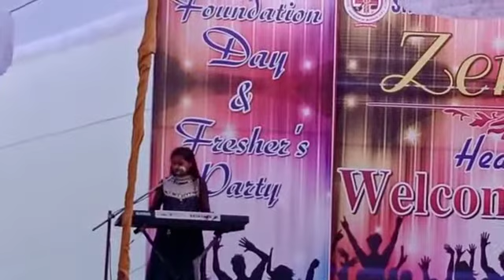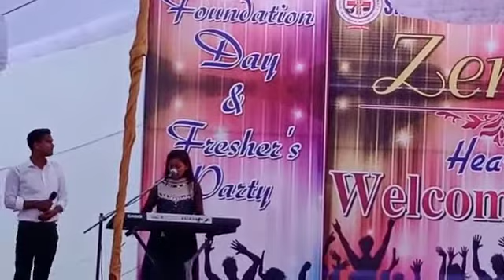कालिज में हुआ रंगा रग कार्यक्रम आदेश यादव उसावां 9719054494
Video from Adesh Kumar Yadav